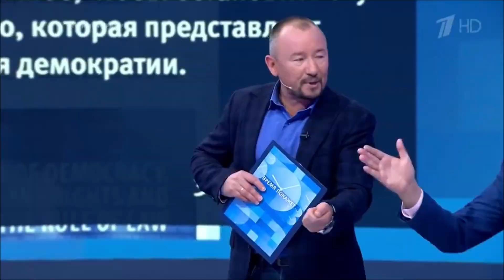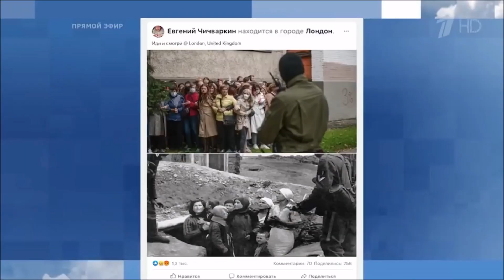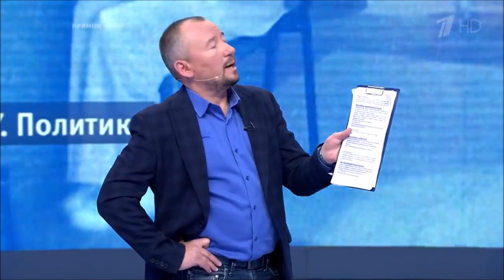Совет Кремлю по Навальному/Украина бомбит не свой народ/Как Западу реально помочь Беларуси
запорожский, времяпокажет, шейнин, кузичев В ток-шоу "Время покажет" мы обсуждали, что должен был сделать Кремль после отравления Навального, кто такие жители нынешнего Донецка, почему Запад поддерживает именно Тихановскую и о том, как Европе помочь белорусскому протесту.